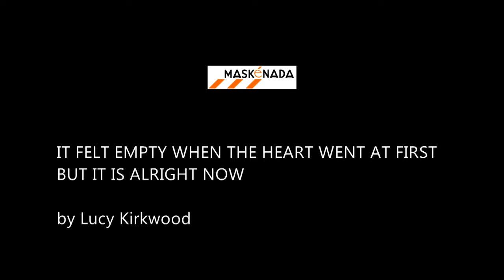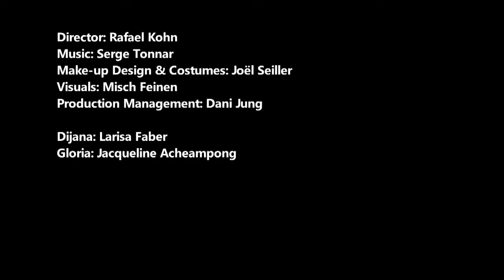It felt empty when the heart went at first but it is alright now (Lucy Kirkwood)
In situ production MASKéNADA 2014

with Larisa Faber and Jacqueline Acheampong

Director: Rafael David Kohn
Make up and costumes: Joël Seiller
Visuals: Misch Feinen
Production management: Dani Jung

Copyright: wizart & MASKéNADA